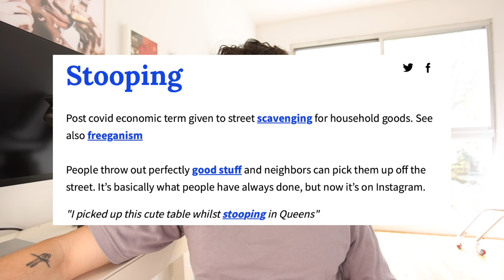youre losing hella money if you skip this video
You're about to make a lot more money after watching this video - but only if you want to. Its 2024 and it seems being a Photographer is much more than just being a Photographer. Especially when it comes to video. It seems nowadays we need to be videographers and learn editing etc to be a Photographer. Is this true? Let me know what you think/ if your mind changed after watching todays episode. Subscribe and leave a comment if you want to continue exploring what goes on into a photoshoot, behind the scenes of the life of a Fashion Photographer, and the process of how to achieve the photography you want!

DJI Ronin RSC2 (The one I use)

DJI Ronin RS 3 Mini (Lightweight +Great for portrait + economic )

Vertical Adapter Plate (if you have an older model)

Mic I used to record this video (Rode Shotgun/ I literally just plug in and put on top of my camera its my go to choice and cheap)

Timecodes:
00:00 - Intro

Music
♪ Tea Cozy(Prod. by Lukrembo)